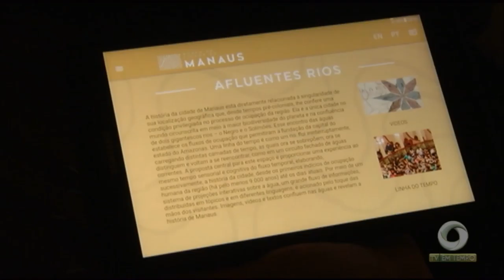Boletim Em Tempo (25.10.2018) Manhã